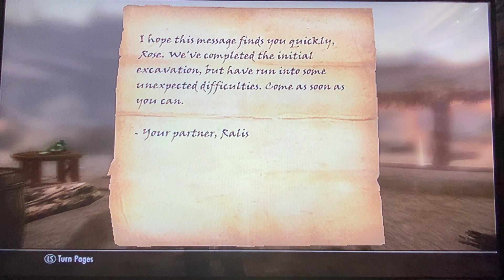Skyrim - Walkthrough Part 265: Cleansing the Sacred Stones